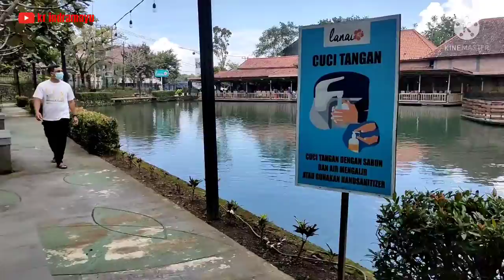tempat yang sangat indah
Assalamualaikum wr wb video ini berlokasi di lanai Kuningan jawa barat